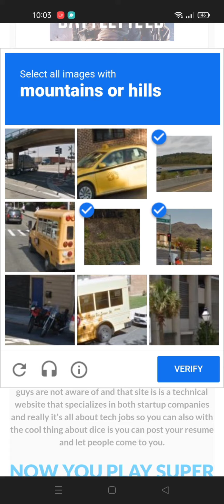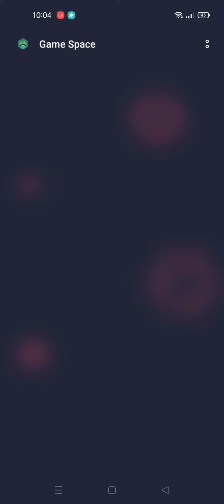How to downlod battlefield mobile without pre register